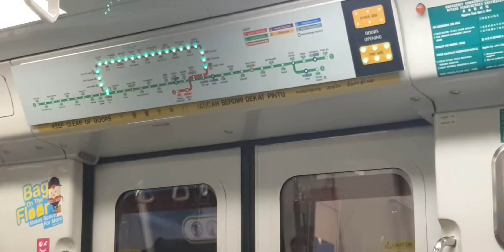SMRT C751B 337/338 Ride from Raffles Place to City Hall